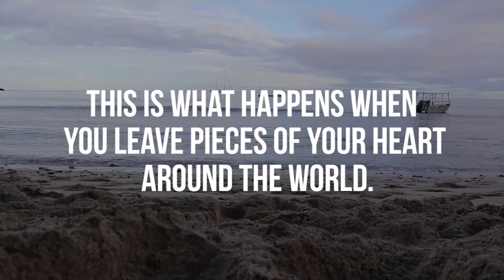Reverse Culture Shock: Expectation vs Reality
You thought coming home would be breeze. And yet, here you are, still pining, eating with chopsticks, watching Mulan, crying for the good old days in China.

Will the longing ever stop? Does it matter? We’re here to set the record straight on reverse culture shock.

Expectation: Switching back to your native language will be refreshing.
Reality: Everything hurts, you’re immediately assaulted by voices, airport announcements, and cell phones ringing.

Expectation: Talking about your experience will be easy.
Reality: You’re still at a loss for words.

Expectation: You can’t wait for Chipotle.
Reality: You can't beat street food and host fam dinners.

Expectation: You’re saying goodbye to your study abroad friends forever.
Reality: Travel Homies 4 Life.

Expectation: You’ll never travel again.
Reality: Once you’ve caught the travel bug, it never really goes away.

This is what happens when you leave pieces of your heart throughout the world.

It’s the most important part of the learning process.

You can beat reverse culture shock! The best part? You can always continue to learn and grow—and we have a hunch you agree travel is a great means to evolve. Don't just travel once.

The best cure is more travel! Find your next great adventure.